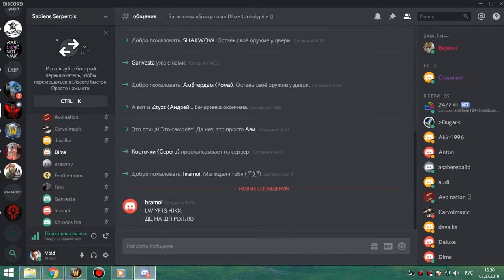1я часть рс 25об ПУГИ пвар-фурик 07 07 19